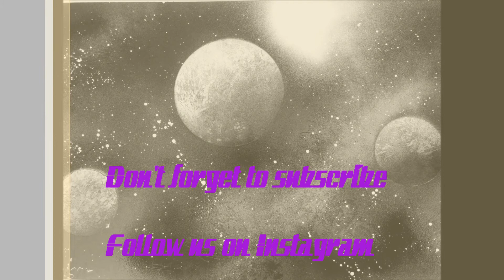Three planets spray painting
Planets, spray painting, universe, stars